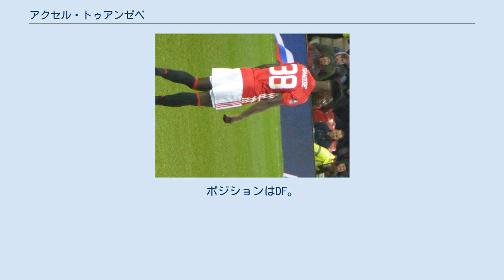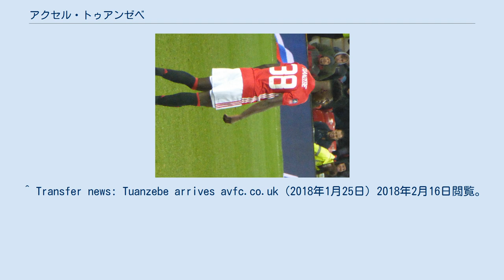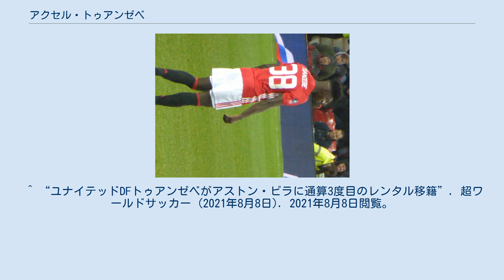アクセル・トゥアンゼベ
アクセル・トゥアンゼベ（Axel Tuanzebe、1997年11月14日- ）は、イングランドのサッカー選手。
プレミアリーグ、アストン・ヴィラFC所属。
 2017年1月29日、FAカップ4回戦のウィガン・アスレティックFC戦でトップチームデビューを飾った。
5月8日、第36節のアーセナルFC戦でプレミアデビューを果たした。
 2018年1月25日、アストン・ヴィラFCにシーズン終了までのレンタル移籍で加入。
2018-19シーズンはアストン・ヴィラのプレミアリーグ昇格に貢献した。
 2019-20シーズンはオレ・グンナー・スールシャール監督の下出場機会を得て、9月28日のロッチデールAFC戦でははじめてキャプテンマークを巻いた。
 2020年10月20日　2020-21UEFAチャンピオンズリーグ予選パリ・サンジェルマン戦にてスターティングメンバーとして出場。
快速を活かして敵攻撃陣に対して素晴らしい対応を見せた。
 2021年8月８日　アストン・ヴィラFCに再びシーズン終了までのレンタル移籍で加入する事を発表。
 ^ マンUの新星19歳CB、デビューから4日後に新契約締結。
2020年まで契約延長 フットボールチャンネル（2017年2月3日）2017年2月3日閲覧。
 ^ Transfer news: Tuanzebe arrives avfc.co.uk（2018年1月25日）2018年2月16日閲覧。
 ^ マンU指揮官、21歳DFゲームキャプテン抜擢の理由を説明　「信頼を伝える手段」フットボールゾーン　2019年9月28日 ^ “Tuanzebe joins Villa on loan”. Aston Villa FC. 2021年8月8日閲覧。
 ^ “ユナイテッドDFトゥアンゼベがアストン・ビラに通算3度目のレンタル移籍”. 超ワールドサッカー (2021年8月8日). 2021年8月8日閲覧。